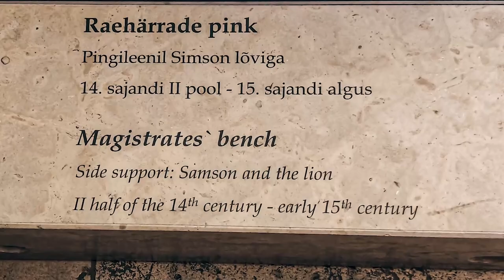Tallinna raekoja raesaali pink "Simsoni võitlus lõviga"